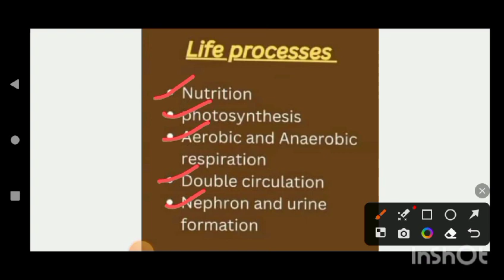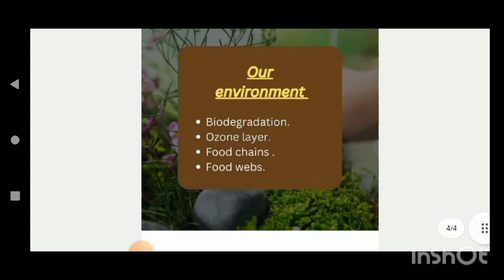CBSE BOARD CLASS 10th IMPORTANT TOPIC || BIOLOGY IMPORTANT TOPIC